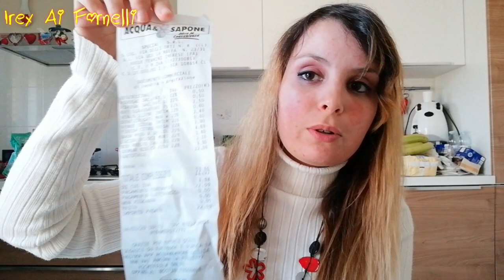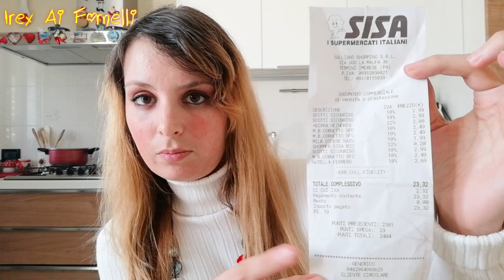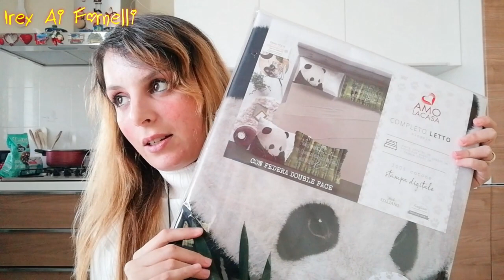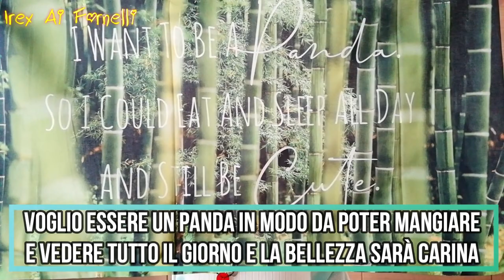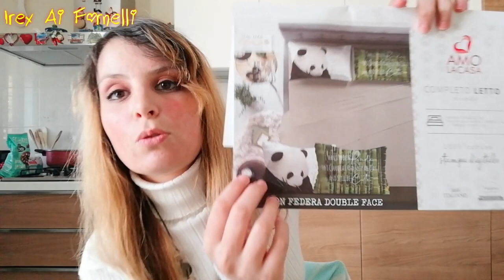"AFFARONE Planetaria MD A Soli 22 Euro,I Colori Della Natura E Shock Pandoso"...!!!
AFFARONE planetaria MD  a soli 22 euro,i colori della natura e shock pandoso,primo svuota la spesa del 2020 pieno zeppo di cosine da mostrarti,mettiti comodo e gustati il video😘

💋PALETTE TWILIGHT⤵️:

ti aspettiamo💋. !!!